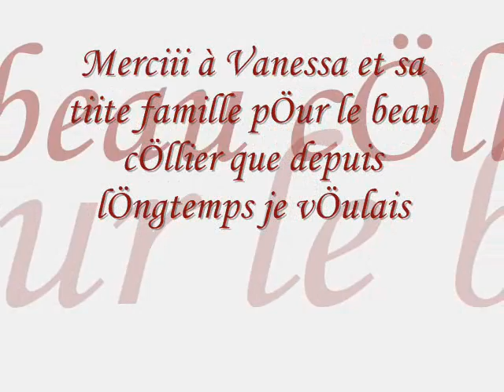♥ NÖel - 24 décembre 2008 - Avec vÖus tÖus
Une très belle sÖiiirée que je ne saurais pas Öubliiier !!!
Très grÖs biisÖus à vÖus tÖus
Je vÖus adÖre fÖrt !!!